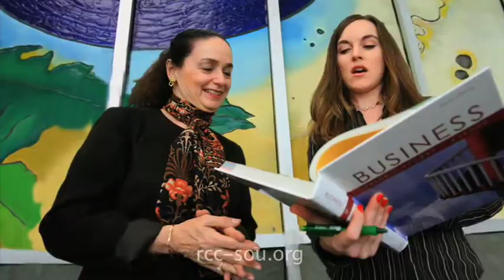RCC-SOU Higher Education Center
Movie trailer about the RCC-SOU Higher Education Center (HEC), located in Medford, Oregon. The Higher Education Center is a unique collaboration between Rogue Community College and Southern Oregon University. The brand-new, environmentally sustainable building has been designed with ecological principles in mind and is pending LEED certification.

The HEC offers classrooms for freshmen straight out of high school, adults completing degrees, and business professionals taking graduate and business courses.

Movie trailer produced by Southern Oregon University video production students.